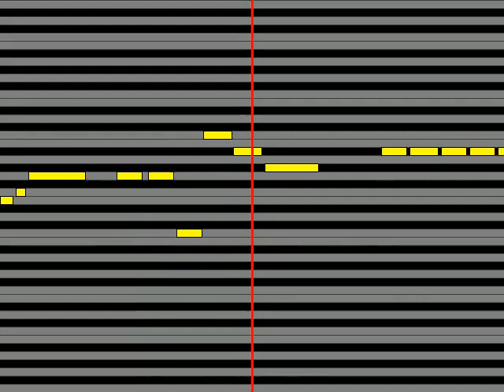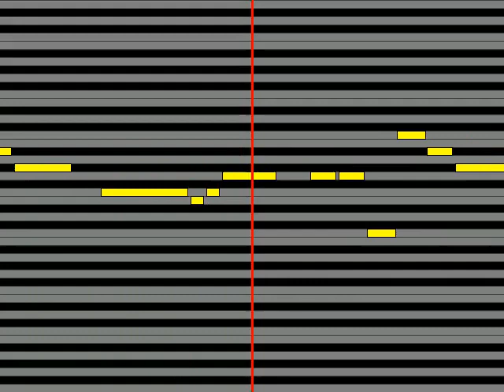【ガイドメロディ】 西脇唯 君がいるから・・